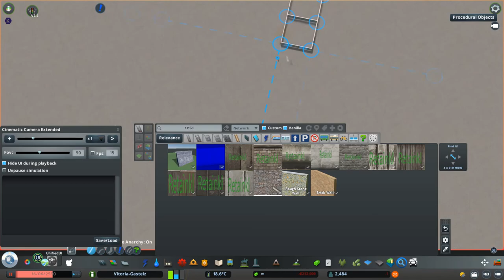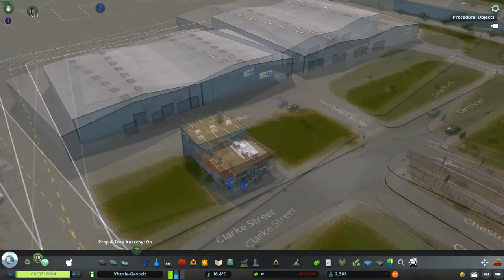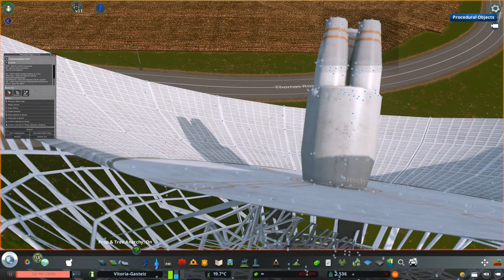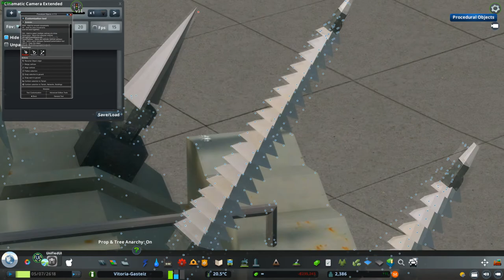Vitoria-Gasteiz EP25 Aeropuerto de foronda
Todas las ciudades importantes tienen un aeropuerto, el de Vitoria-Gasteiz es el aeropuerto de foronda, en este episodio podras ver como lo recreeo en Cities Skylines muy detalladamente.

Song: Leonell Cassio - Sittin' Throwin' Rocks (ft. Lily Hain)

Indice:

0:00 Pueblo 1
0:30 interseccion 1
1:00 Estacion de servicio
2:00 Base aeropuerto
2:30 Pueblo 2
3:00 Parking
3:30 Edificios aeropuerto
4:00 Torre de control
4:30 Zona DHL
5:00 Zona bomberos 1
5:50 Pistas
7:00 Detallado pistas
9:30 Terminal pasajeros
10:00 Zona carga
10:50 Edificios carga
11:30 Detallado asfalto
12:00 Deatllado parking
13:00 Aviones
14:20 Iluminacion
14:30 Zona combustible
15:00 Zona bomberos 2
15:30 Cosas radares
16:00 Detallado campo
16:20 Interseccion 2
17:30 Pueblo 3
18:30 Avion grande
19:45 Cinematicas